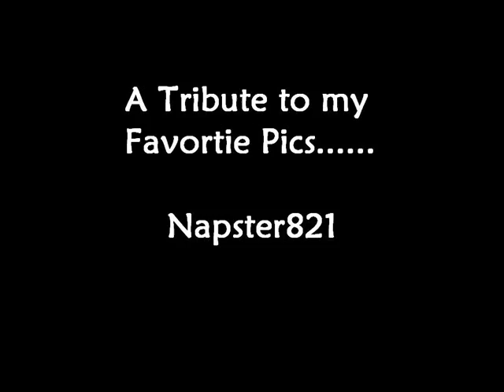tribute to my favorite pics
yo...this is my tribute to my favorite pics...hope you enjoyeed it...

beat crusaders - hit in the USA